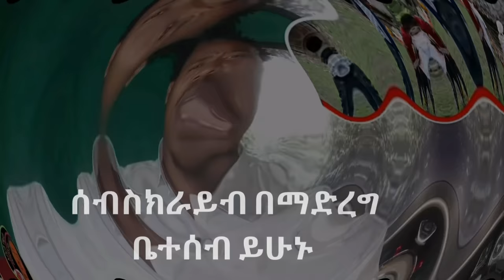ለመጀመሪያ ጊዜ በአዲሰ አመት እጮኛዬን ላሰተዋውቃቹ።በአሉን እንዲ በፕራንክ እና በደሰታ አሳልፈናል